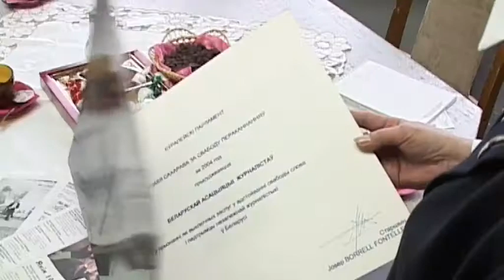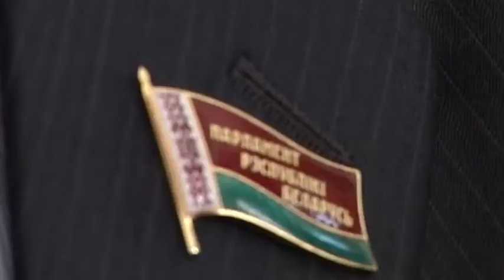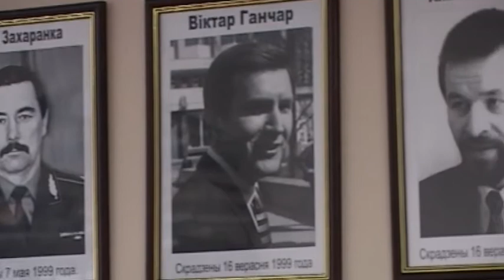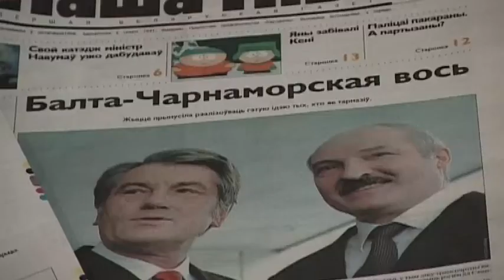Is Belarus opening up to the EU? Eurinfo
EU-Belarus relations is the topic of this Eurinfo programme produced under supervision of the bureau of the European parliament.

0:44Ales MARAČKIN, painter, in Russian
1:44Sergueï MARTYNOV, Belarusian Minister of Foreign Affairs, in English
2:36MEP Jacek PROTASIEWICZ (PPE-DE, PL), in Polish
3:26Zhanna LITVINA, Belarusian Association of Journalists, in Russian
4:18Sergueï MASKEVICHT, Chairman, Committee of Foreign Affairs, Belarus Parliament, in Russian
5:06Anatol LIABIEDZKA, United Civic Party of Belarus, in Russian
5:42MEP Jacek PROTASIEWICZ (PPE-DE, PL), in Polish
6:31Vitali SILITSKI, Director, Belarusian Institute for Strategic Studies, in English
7:22Sergueï MARTYNOV, Belarusian Minister of Foreign Affairs, in English

0:00
Title

0:10
Minsk, Belarus. What's in a name? October Revolution Square, Karl Marx Boulevard? Lenin Street? There's no missing the Soviet era influence. Belarus is still snugly geared to its powerful neighbour Russia, politically and militarily. Its economy depends on this. It relies on Russia for its energy. With the umbilical relationship comes a cost. Dissident artist Ales MARAČKIN often toys with Moscow-Minsk ambiguities. He feels it's high time his country cut the cord. He shows us his rendering of a photo taken during elections in the 1950s.